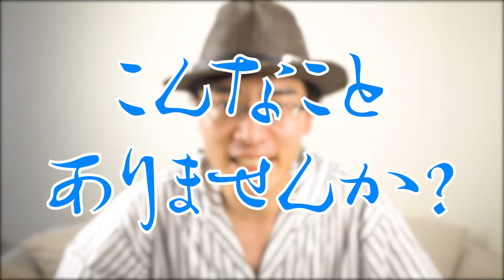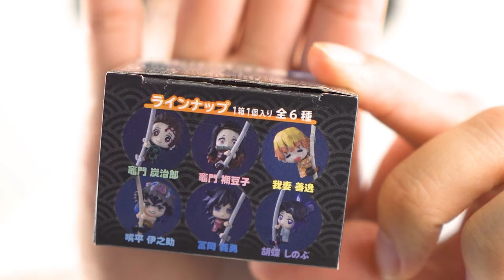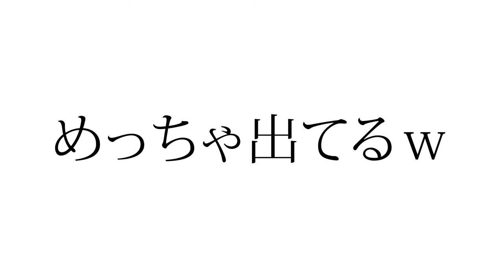【ハグコット】充電ケーブルがどれか見分けがつかない…そんな時はこれだぁ～！！！